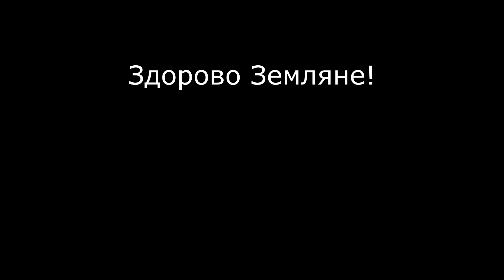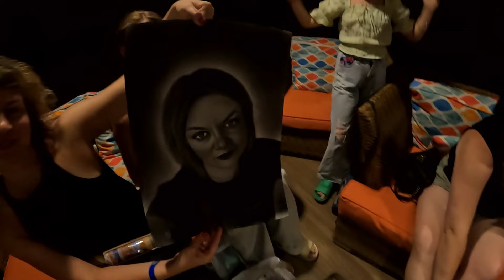Отдых в Египте | Отель Lido Sharm | День рождения Светланы | Март 2024 | Часть 11-я.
Здорово Земляне! Представляю 11-ю часть моего отдыха в Египте в марте / апреле 2024 в отеле LIDO, Шарм-Эль-Шейх. В данном видео  вы увидите день рождения Светланы из Ялты. Что мы ей подарили, как отметили? Какая погода была? Все узнаете из данного видео. Вообщем смотрим, будет интересно!

- все мое путешествие я снимал на GoPro 10